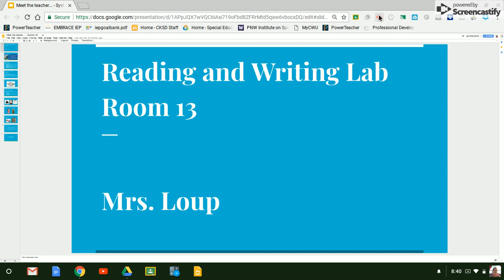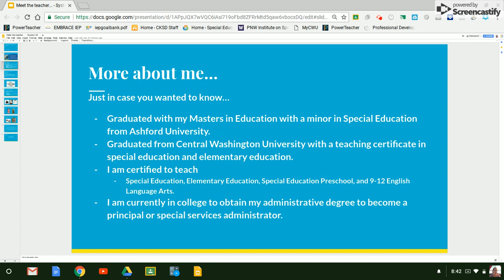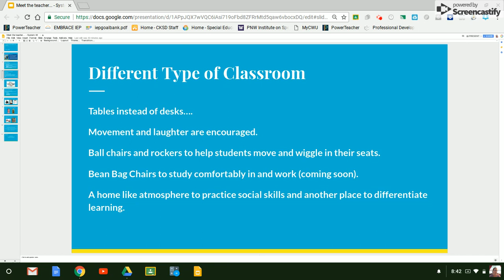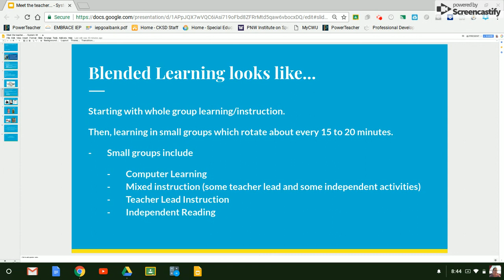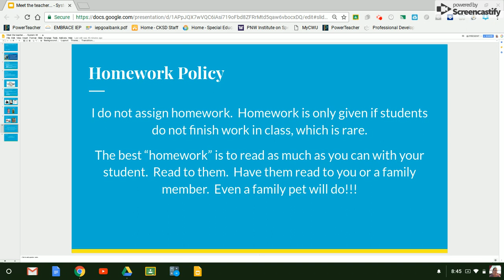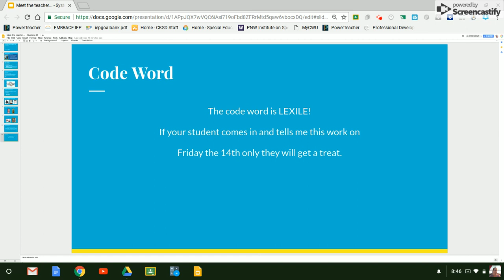CKMS Laura Barker-Loup Reading and Writing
This is a short video from CKMS teacher Laura Barker-Loup about her reading and writing classes.